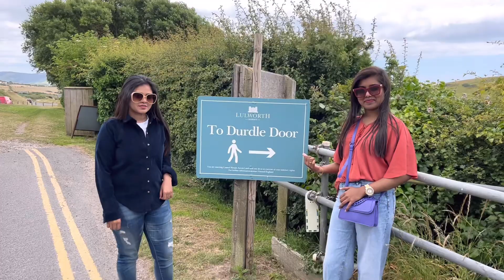Durdle door | beauty of England | part-2 অপরূপ ডার্ডেল ডোর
Here you can see the real beauty of southern part in England. Wonderful landscapes will overwhelm you inevitably. This whole video will cover the things how to visit the place and also have wonderful places to see

Fb page: Saif on the side